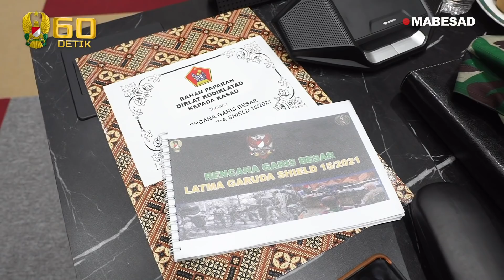Paparan Rencana Garis Besar Latihan Bersama Garuda Shield-15/2021 antara TNI AD dan US ARMY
TNI Angkatan Darat dan Angkatan Darat Amerika Serikat akan melaksanakan Latihan Bersama (Latma) Garuda Shield ke-15 di tahun 2021. Program latihan bersama ini merupakan gagasan Kepala Staf Angkatan Darat untuk memperkuat kerja sama dengan US Army.

Program Latma Garuda Shield ke-15 tahun 2021 akan berlangsung di tiga titik Daerah Latihan (Rahlat), yakni rahlat Pusat Latihan Tempur Baturaja, rahlat Makalisung, dan rahlat Amborawang yang dilaksanakan secara serentak pada 1 Agustus hingga 14 Agustus 2021.

Komandan Kodiklat Angkatan Darat, Letjen TNI A.M. Putranto melaporkan kepada Kasad mengenai persiapan yang berjalan lancar serta kerja sama antar satuan TNI AD yang terlibat dalam pelaksanaan Garuda Shield ke-15 Tahun 2021.

“Khusus untuk Kodam VI, perubahannya sangat signifikan, dari Amborawang termasuk akomodasi sangat baik, dan dari Pangdam sudah maksimal untuk membantu. Dan diharapkan satu minggu sebelumnya sudah bisa selesai,” jelas Dankodiklatad.

Ia menambahkan kegiatan penyiapan medan latihan secara umum sudah 80 persen karena telah melakukan peninjauan dengan Danpussenif serta unsur-unsur terkait. Selain itu ia juga menyampaikan penambahan personel penerjun dari Amerika Serikat yang semula 300 orang menjadi 670 orang.

Menanggapi hal tersebut, Jenderal TNI Andika Perkasa meminta untuk pengecekan landing zone atau daerah pendaratan para penerjun.

“Pastikan ada tim dari Penerbad yang akan mengecek, khususnya pendaratan heli black hawk mereka. Oleh karena itu kalau ada yang perlu perkuatan, kita harus segera siapkan,” tegas Kasad.

Jenderal TNI Andika Perkasa juga memberikan arahan agar tetap mengutamakan faktor keamanan baik personel dan materiil TNI AD dan US ARMY, serta menjunjung prinsip saling menghormati dan menghargai agar terjalin persahabatan yang baik.